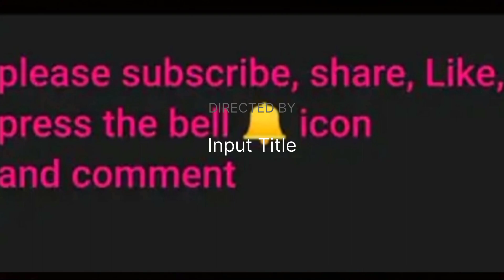22/12/2023 സൗഭാഗ്യ നക്ഷത്രക്കാർ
21/12/2023 ഇന്നത്തെ സൗഭാഗ്യ നക്ഷത്രക്കാർ ഇവർക്ക് ഇന്ന് ഏതെങ്കിലും തരത്തിലുള്ള വലിയ ഭാഗ്യങ്ങൾ ലഭിക്കുന്നതാണ് ഇവർ ഏർപ്പെടുന്ന എല്ലാ കാര്യങ്ങളും പൂർണ്ണമായ വിജയം കൈവരിക്കും ലോട്ടറി ഭാഗ്യം ലഭിക്കുംastrologer